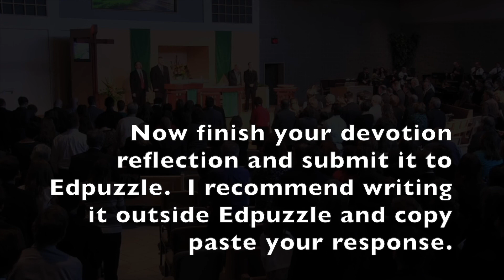Mrs. Crowder Online Lesson on Death and Dying: My dad's funeral sermon and song by Kip Fox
In 2015 the principal at our school (Scott Fogo) wanted all the high school teachers to make "online lessons" so that our students and teachers would have more experience in a digital classroom environment. Our graduates said online experiences were an expectation for colleges, and we needed to help prepare the students to succeed. Looking back, he was 100% right! I'm thankful we had years of navigation "online school" before the pandemic hit.

As a theology teacher, I wanted to ensure that my students got personal content. I wanted to have a presence with them and do something meaningful, even though we weren't in the physical classroom. So I decided it would be a good time to introduce a difficult topic: Death and Dying. The whole lesson starts with a video from me explaining the context of what they were about to see.

My dad, Byron Porisch, was a youth minister who died from brain cancer in 2013. I wanted students to reflect on the hope we have for our resurrection. I remind them of their memory verse Job 19 .

25 For I know that my Redeemer lives,
and at the last he will stand upon the earth.
26 And after my skin has been thus destroyed,
yet in my flesh I shall see God,
27 whom I shall see for myself,
and my eyes shall behold, and not another.
My heart faints within me!

Then the students watched this video, preparing to share a quote that was meaningful to them. The next step in the lesson is for the students to read a PDF from the LCMS on death and dying and look up the Bible verses about death.

I've received a lot of good feedback from the students. They wanted to rewatch the video for encouragement. The big takeaway is that death is the enemy, and death is defeated. We have hope in the resurrections because of what Jesus has done. I have another video about my dad I shared at the end of the year, a video of him going to church while on hospice. Sounds super dark, but it's one of my favorite ways of showing how awesome it is to be in the church. The church is a beautiful place to receive comfort and hope in Jesus.

Thank you Pastor Justin Rossow for being such a comforting presence for my family during this time. We love you! Check out what he's up to at Next Step: